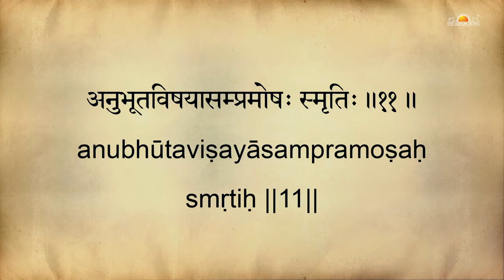5 Modulations Of The Mind | Day 1 Of The Path Of Yoga With Gurudev Sri Sri Ravi Shankar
Yoga is more than just asanas, join Gurudev as he takes you through excerpts from the Pathanjali Yoga Sutras and a new Guided Meditation daily as we dive deep into the 8 limbs of yoga, and learn about how you can make yoga a way of life.

About Gurudev Sri Sri Ravi Shankar